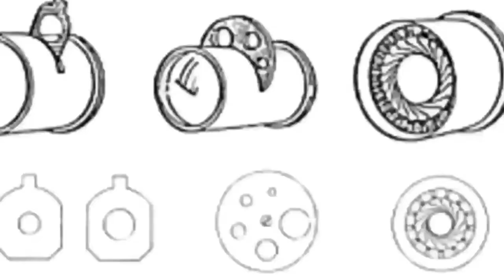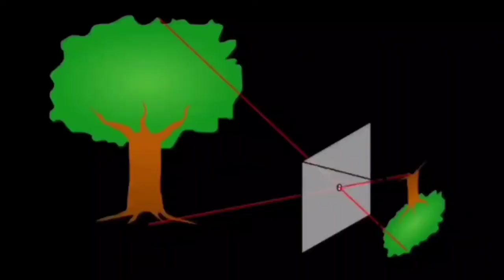Da série Grandes Fotógrafos:História da Fotografia: A arte e a ciência da Fotografia